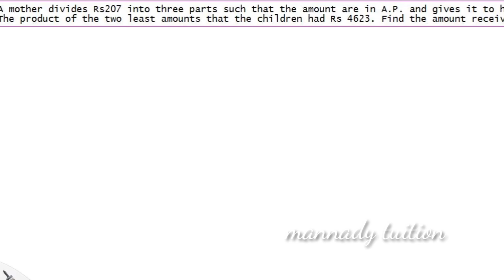Tenth samacheer kalvi sequence and series eg.2.30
If you have reached this page SMILE.

We at mannady tuition maths 2 home believe in FREE Quality EDUCATION & yes all this is absolutely FREE. We don't sell ANY courses.

This Channel will help  if you are preparing for Samacheer kalvi ncert.

Aim:  Finest shortcuts, trickeries, and tips delivered in the most elegant and conceivable way from an extremely talented teacher, who is ambidextrous.

About me:

Im Suriya Prakash , Graduate from Madras university ,professional course from Tamilnadu Teachers Education Universiy

Im in teaching line  since 2007

Follow me on:

FB   சூரிய பிரகாஷ்